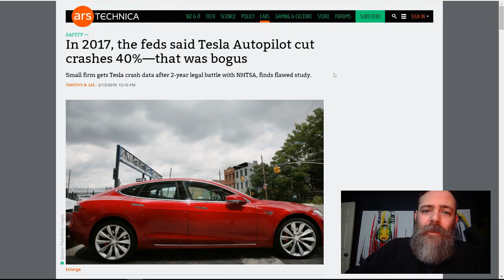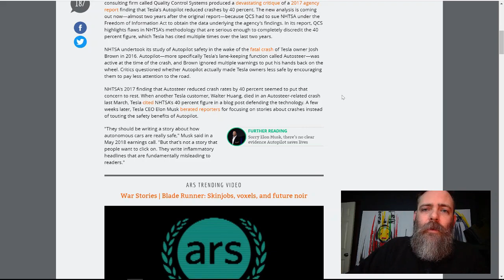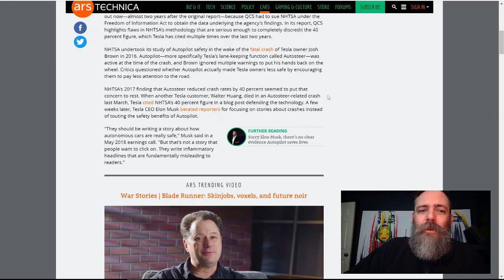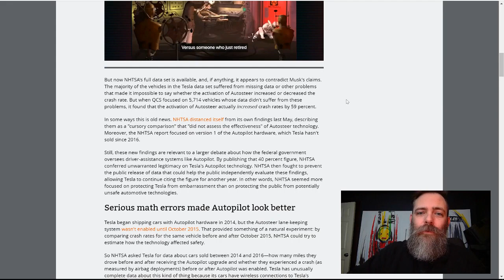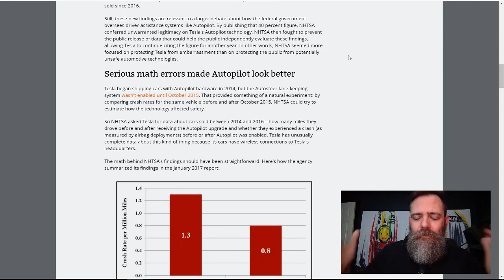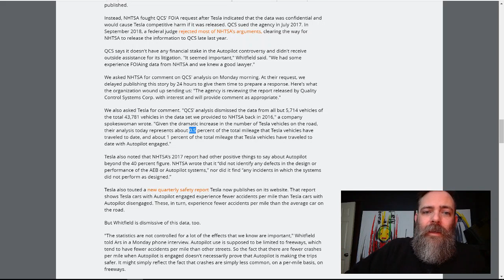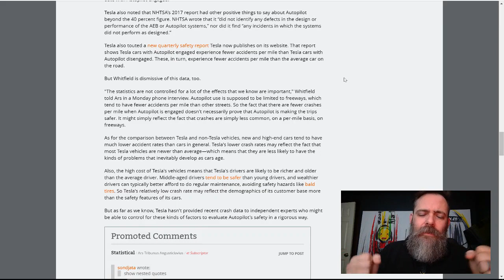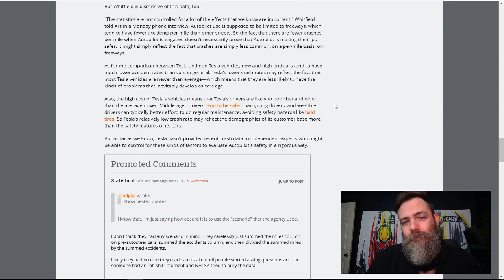Tesla autopilot reduces crashes by 40% - NOPE! They went up 59%!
The NHTSA claimed that Tesla's autopilot reduced crashes but in reality they went up.